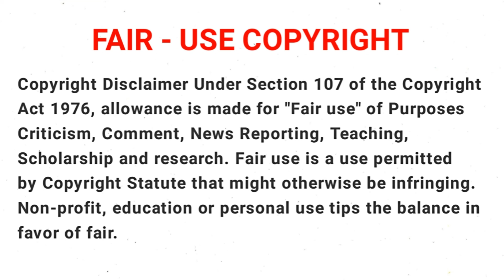⚡Berserk of Gluttony⚡ | Season - 1 | Episode - 11 | Tamil Anime Story | Hidden Galaxy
Anime      :  Berserk of Gluttony (2023)

Genre      :   Action,  Dark Fantasy, Isekai

Season   :    1

Episode  :    11

Language :  Tamil

Story Plot
      Fate is a gate keeper who works for a noble family, but gets humiliated because he has a useless skill. Later, he kills a bandit and discovers that his skill "Gluttony" has a secret ability that allows him to grow stronger by absorbing other skills. From there, he leaves the noble family he works for and begins his journey to grow stronger and get back at those who humiliated him. Along the way, he discovers a sinister plot involving his own skill, his friends, as well as his own family's lineage.

உலக அனிமே தொடர்களை தமிழ் மொழியில் கண்டுகளிக்க உங்களுக்காக  (Hidden Wars)